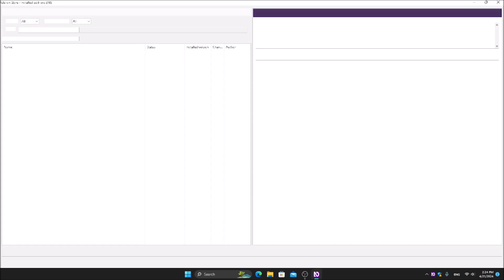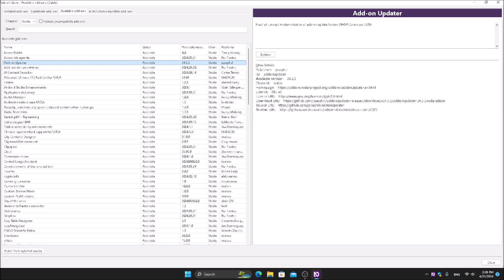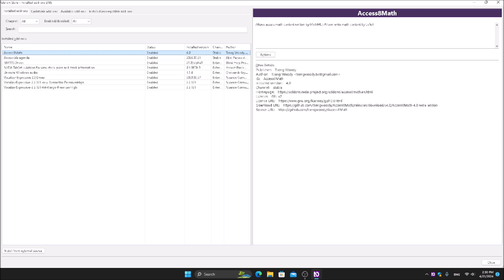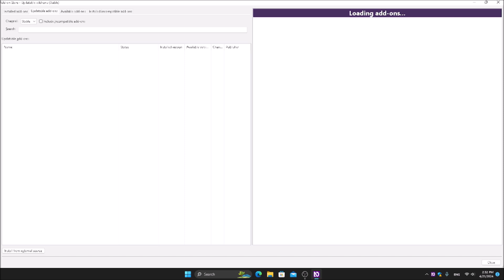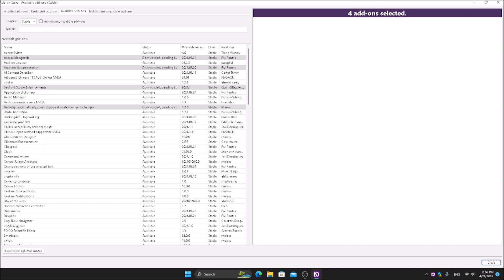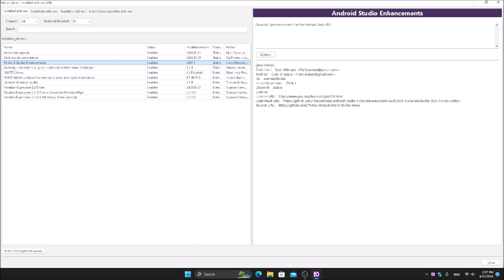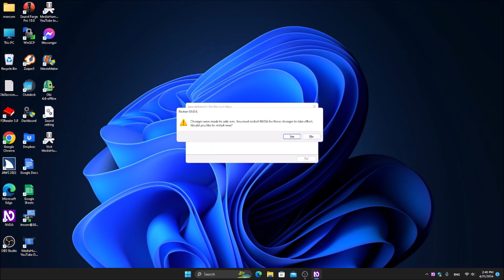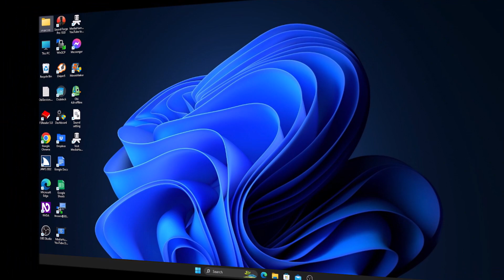NVDA 2024.1 จัดการส่วนเสริมแบบเป็นกลุ่มได้นะ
อีกความสามารถใหม่ของ NVDA V.2024.1 คือการจัดการส่วนเสริมใน AddOn Store แบบเป็นกลุ่มได้ มาเรียนรู้ไปด้วยกัน